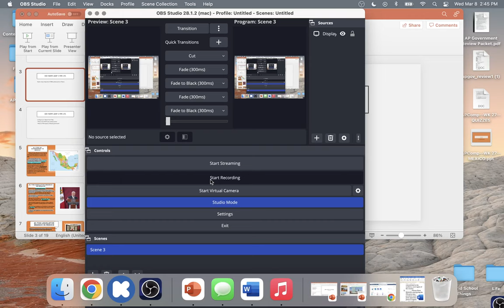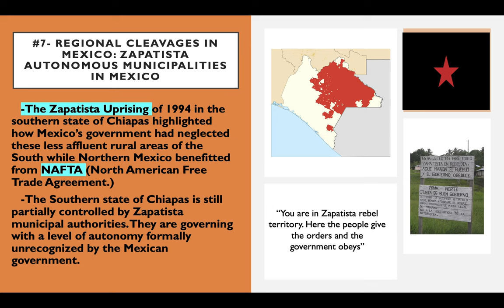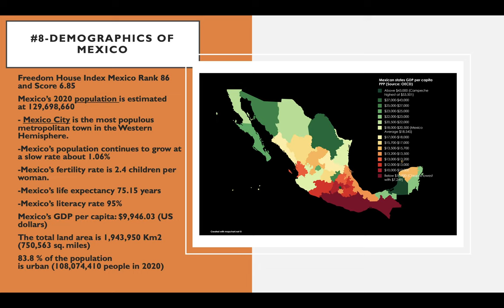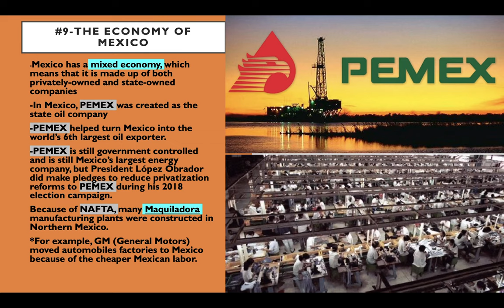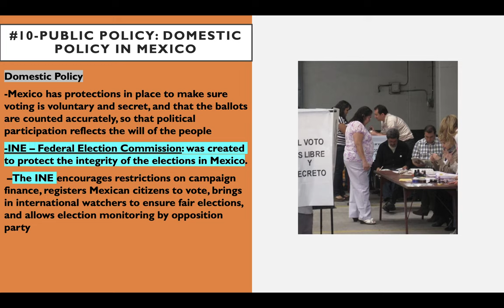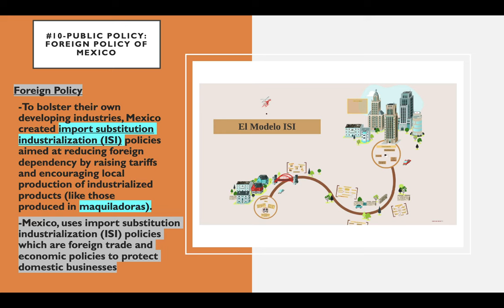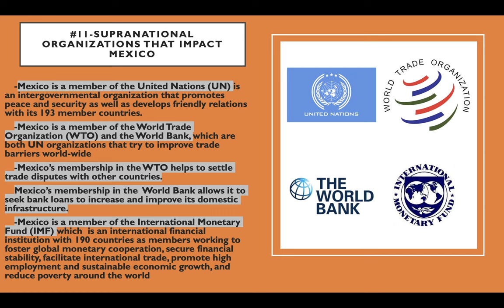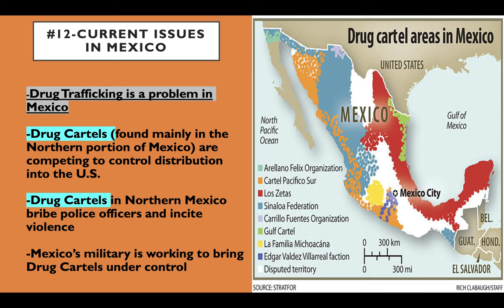APComp--WK 27---Final Lecture